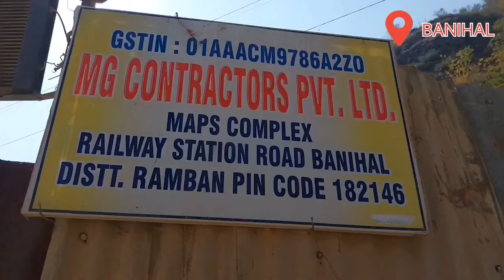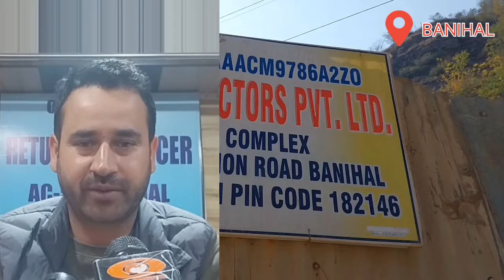Banihal bypass in District Ramban along the strategic Jammu-Srinagar national highway full swin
construction work on the Banihal bypass in District Ramban along the strategic Jammu-Srinagar national highway is in full swing and likely to be completed by the end of November 2024.

  The completion of the Rs 224 crore four-lane Banihal bypass project will come as a major relief to the commuters as well as the residents of the congested highway town(Banihal) where massive traffic snarls are an everyday issue.

  “The work is in full swing and we are hopeful of completing the project within the set timeline (November 2024). All 53 foundations (for the viaduct) has been raised and maximum are completed, only some are in final stage,” the site inchage of the project said.

  MG Contractors Pvt Ltd took over the project from RAMKY Infrastructure Pvt Ltd in 2019 but the work only started in 2021 after the court settled the issue of compensation of landowners in Kharpora section of Banihal bypass.

  RAMKY had got the contract in 2010 but it failed to start the work and later NHAI black-listed the company in 2017 and tendered Banihal bypass afresh.

   “Every project is a challenge for us. The work has gathered pace after all the issues were settled and our effort is to complete the project as soon as possible,” Site Incharge said, whose company received the contract from MG contractors.

    Banihal is an important town on the highway connecting south Kashmir’s Qazigund through the 8.5-km long Navayuga tunnel, which was completed in 2021, bypassing landslide-prone Jawahar tunnel and Shaitani Nalla and reducing the travel time between the two sides to just a few minutes which was over an hour earlier.

  However, the heavy rush of traffic added to the problems of the people in Banihal town where the daily traffic jams have become a headache for the locals including students, office-goers and patients.

  When contacted SDM Banihal Rizwan Asgar, said that, "It's true that traffic jams in Banihal are a routine affair despite various measures taken to streamline it. The town is congested and the current highway is only meant for two-way traffic. The inflow of trucks causes a lot of problems.

   Rizwan, who is regularly monitoring the Banihal Bypass, said though the deadline set for the completion of the project was January 2024, the construction company has assured of completing the work by November this year which will provide big relief to the locals.